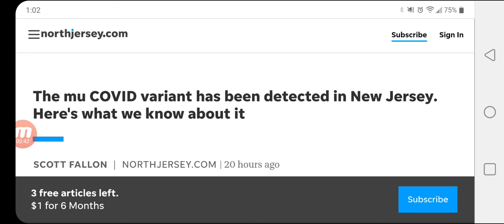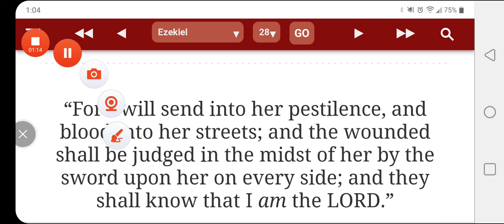MU variant is here....😁